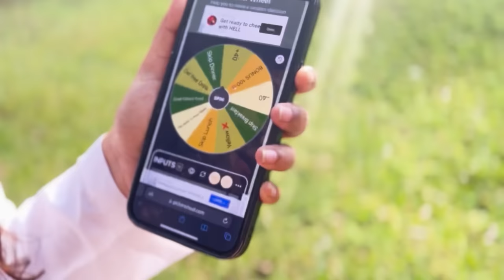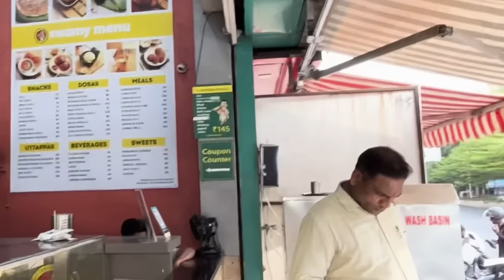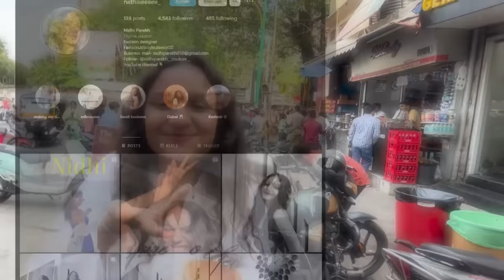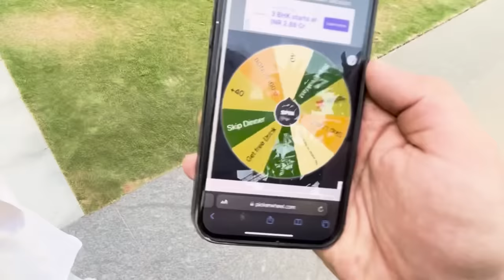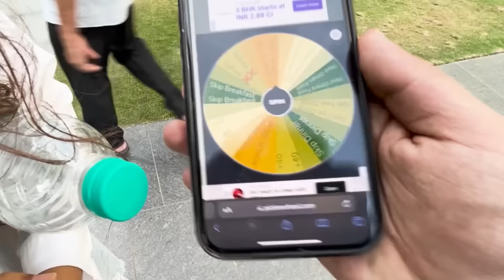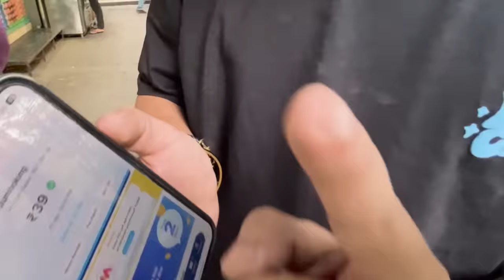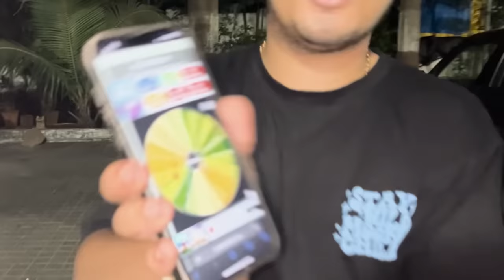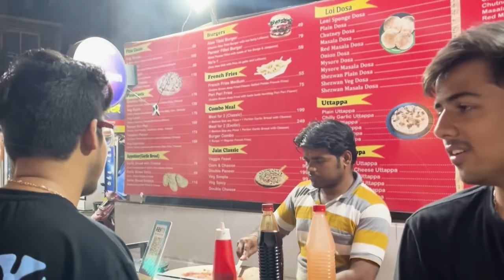Living On 100. Rs Challenge 💸 For 24 Hours 😜With A Twist | ( Difficult ) | Nidhi Parekh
If you want a shoutout 😚

guess the youtuber by female version

SEE YOU IN THE NEXT VIDEOanything you fit in the circle, i will buy it for you